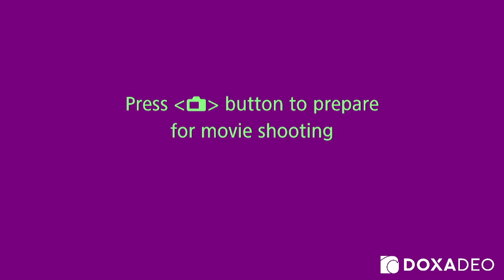God van Wonder | Deel 5 - 30 Oktober